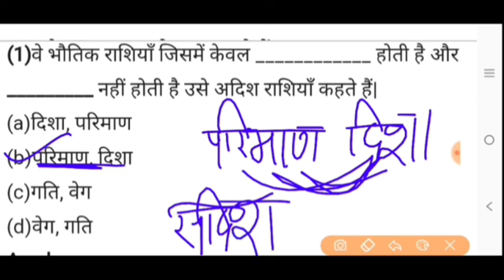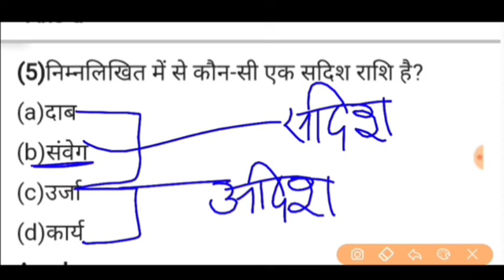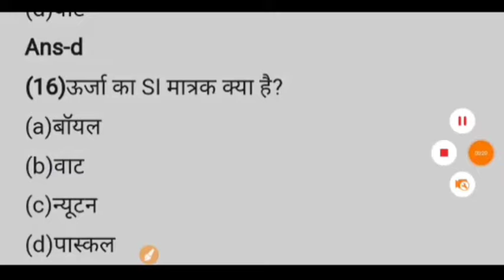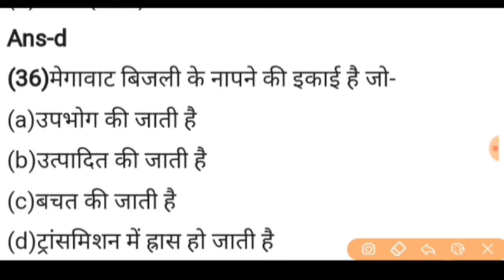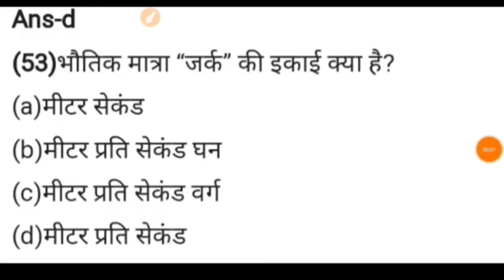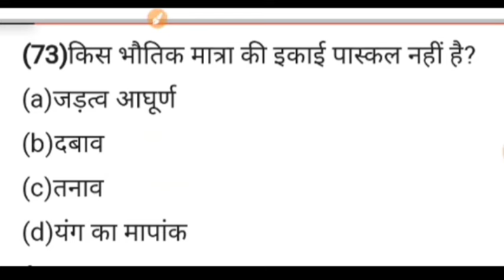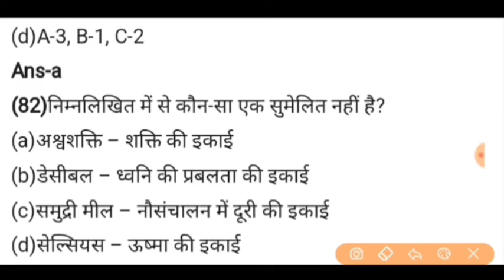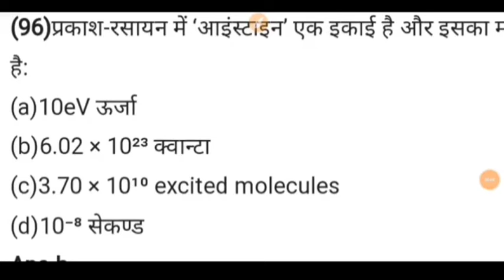UP POLICE ASSISTANT OPERATOR PHYSICS | PHYSICS MARATHON ANALYSIS